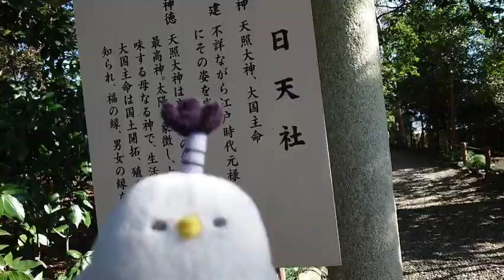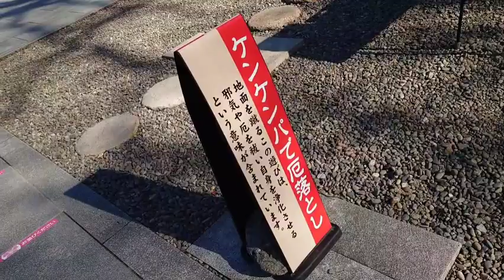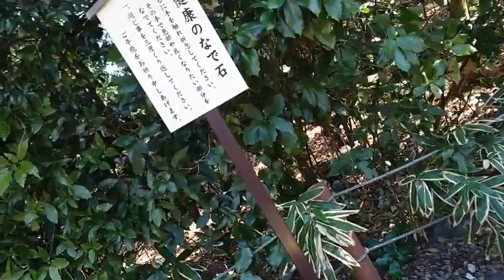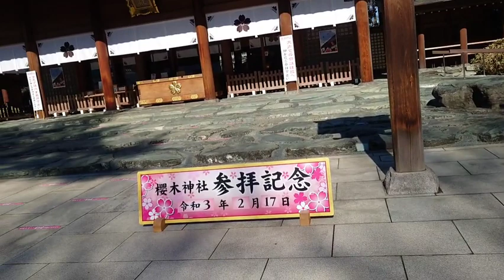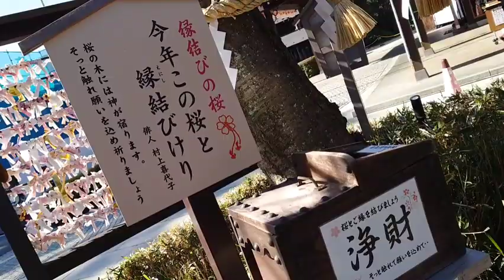【子宮体がん4B】ウォーキングを兼ねて神社参拝🤗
2020年4月に手術をし6月から抗がん剤治療で入退院を繰り返していておりましたが、
なんとか無事に抗がん剤治療6クール終了して退院できました😀

病気は一生付き合ってくのだろうけど、
とりあえずひと区切りついたので書類をまとめながら
思いついた事を動画でお届けしたいと思います。
少しでも参考になったり安心や参考になれば嬉しいです🤗

動画でもお話しましたが今回の病気で輸血を2回もしました。
輸血ができなければ生きていなかったかもしれません。
まだまだ輸血や骨髄を待っている人がたくさんいます。
ぜひご協力をお願い致します🙏

スマフォで編集したのでお見苦しいですが